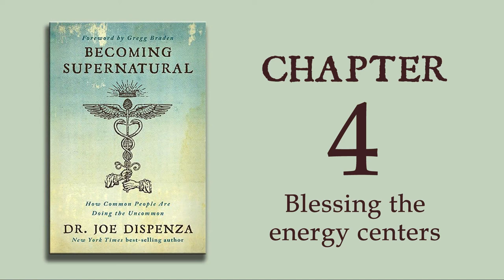Becoming Supernatural - Ch 04 - Blessing the energy centers - Dr. Joe Dispenza